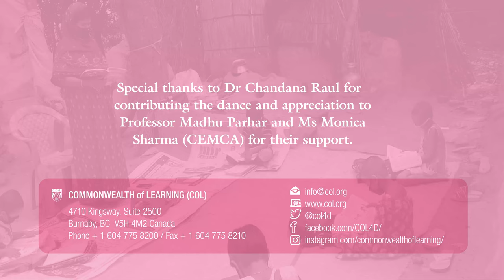Odissi - A Classical Dance of Odissa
Performed by Dr Chandana Raul (India)